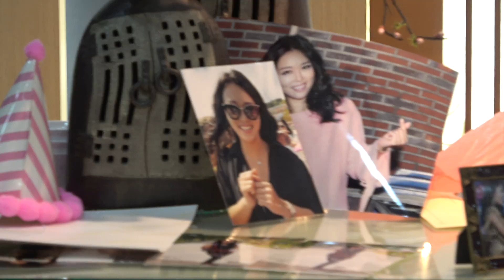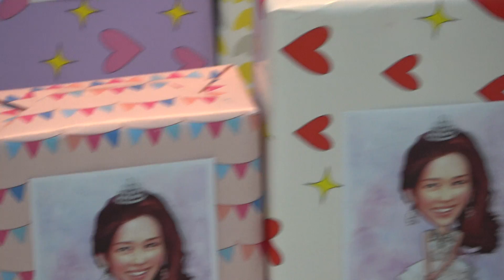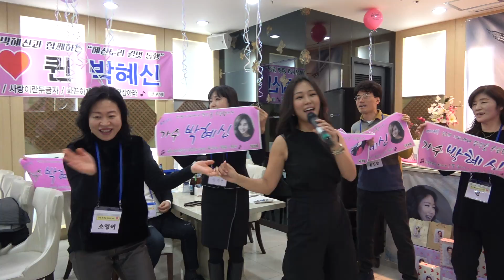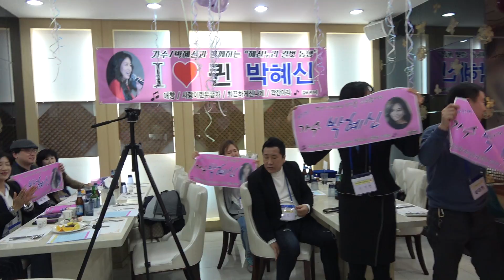◇화끈하게 신나게/꽉 잡아라/트로트 메들리◇ 가수 박혜신 제6회 정모&생일파티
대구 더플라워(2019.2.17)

화끈하게 신나게/꽉 잡아라/메들리